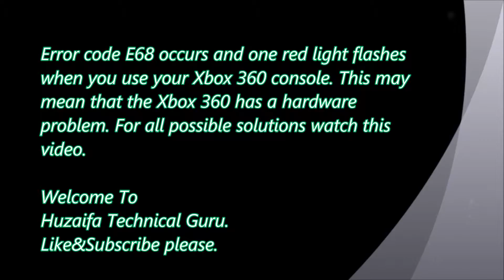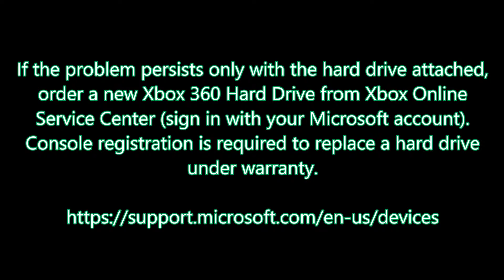How to fix Xbox 360 E console error code 68